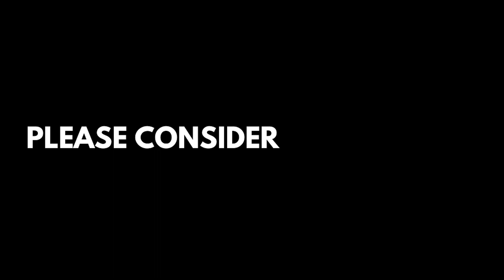[NASA- MARS] - Latest 4K Images of MARS by mars Rover news update Today | Mars missions 2022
🎬 Want to watch again? Navigate back to my YouTube channel quickly

For more about Perseverance:
-mars.nasa.gov/mars2020/
-nasa.gov/perseverance

Video Credits:
CREDIT: NASA.GOV